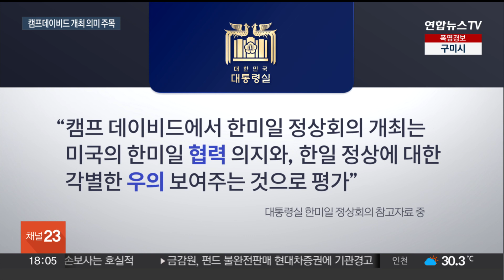'캠프 데이비드'서 모이는 한미일…"밀도있는 대화 기대" / 연합뉴스TV (YonhapnewsTV)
'캠프 데이비드'서 모이는 한미일…"밀도있는 대화 기대"
[뉴스리뷰]

[앵커]

한미가 이처럼 다음달 18일 한미일 정상회의를 공식화하면서 그 의의와 결과에 이목이 쏠리고 있습니다.

특히 회담이 열리는 장소인 '캠프 데이비드'의 상징성도 주목받고 있는데요.

최지숙 기자의 보도입니다.

[기자]

한미일 3국 정상은 1994년 11월 APEC 정상회의를 계기로 처음 모인 뒤 지금까지 12차례 회의를 가졌습니다.

모두 다자 회의를 계기로 한 만남이었습니다.

다음 달 18일 개최될 한미일 정상회의는 3국이 단독으로 갖는 첫 회의입니다.

특히 회의가 열리는 '캠프 데이비드'는 미국 대통령과 가족들을 위한 약 1,500평 규모의 전용 별장으로, 장시간 편안한 분위기에서 대화가 가능한 장소여서 주목받고 있습니다.

대통령실 고위 관계자는 "논의의 집중도와 밀도가 높아질 것으로 기대한다"면서 "이번 회의가 성공리에 정례화 된다면, 인도·태평양 지역의 안보·경제 방향 등을 이끌어 갈 정상 협의체가 될 것"이라고 내다봤습니다.

결과 도출 못지않게, 3국 회의의 정례화 여부가 관건이라는 설명입니다.

'캠프 데이비드'는 1943년 2차 세계대전 중 처칠 영국 수상이 방문해 루즈벨트 대통령과 종전을 논의했던 곳입니다.

1978년에는 카터 대통령의 중재 하에 베긴 이스라엘 총리와 사다트 이집트 대통령이 이곳에서 10여일 간의 집중적인 회의로 '팔레스타인 자치권 보장' 등에 합의했습니다.

우리나라에선 이명박 전 대통령이 2008년 4월, 처음 초청돼 한미 정상회담을 가졌습니다.

대통령실은 "캠프 데이비드에서 한미일 정상회의가 열리는 것은 미국의 한미일 협력 의지와 한일 정상을 향한 각별한 우의를 보여주는 것"이라고 평가했습니다.

의제의 경우 북한의 핵·미사일 위협에 대한 공조를 비롯해 경제안보와 글로벌 문제 협력 방안까지, 포괄적 협의가 이뤄질 것으로 대통령실은 밝혔습니다.

북한과 중국, 러시아도 밀착 행보로 결속을 다지는 가운데, 이번 회의가 핵심 가치의 공유를 넘어 3국의 협력을 또 다른 단계으로 발전시킬 전기가 될지 주목됩니다.